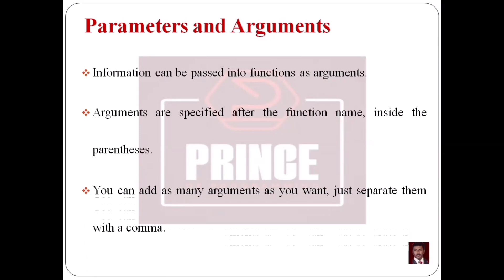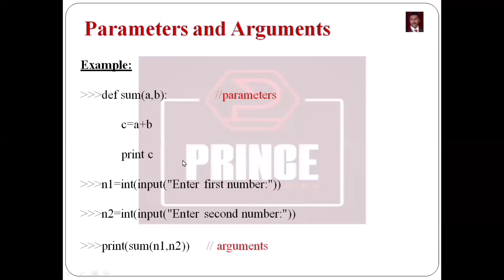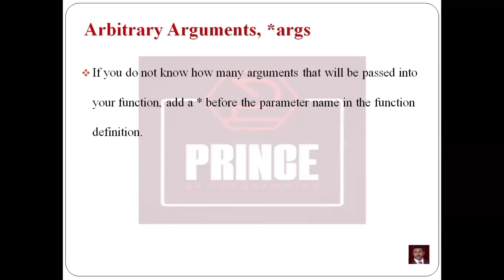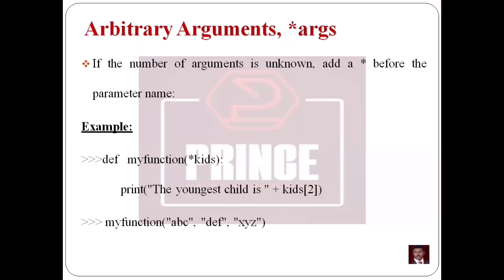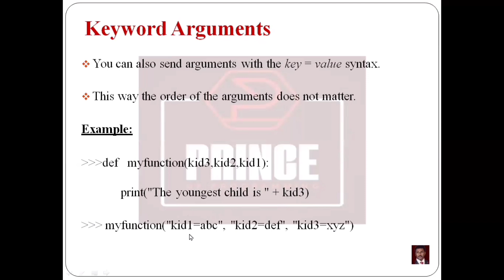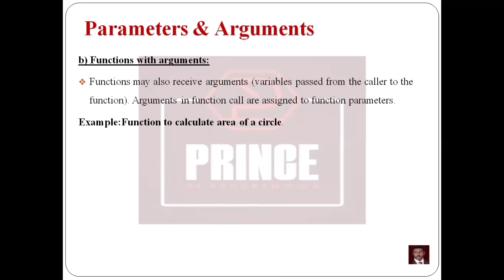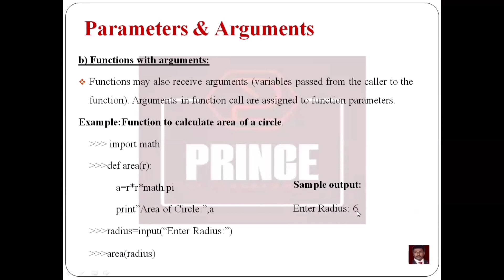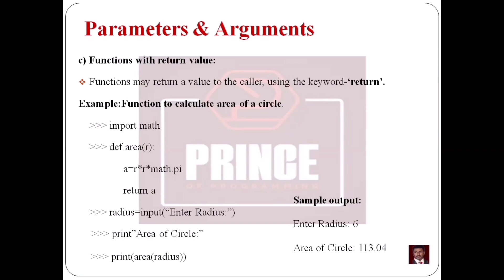PARAMETERS AND ARGUMENTS | PARAMETERS AND ARGUMENTS IN PYTHON